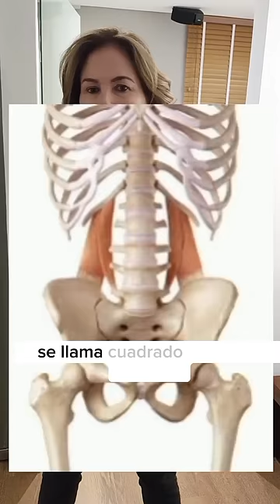ENEMIGO SILENCIOSO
Muchos solo conocen el cuadrado lumbar cundo tiene retracciónes y sienten dolor. Si llevan mucho tiempo con un dolor lumbar que no se soluciona prueben hacer este estiramiento.

✨️ como quitar dolor de espalda
✨️ dolor de espalda qué hacer
✨️ tengo dolor de espalda baja

Advertencia: Los ejercicios y consejos que se publican en esta cuenta no pretenden sustituir de forma alguna una consulta médica ni un tratamiento prescrito por un especialista.  Casi todos los ejercicios tienen indicaciones y contraindicaciones.  Personas con patologías y casos clínicos deben seguir solo las instrucciones de su médico especialista y fisioterapeuta.  Si usted decide hacer ejercicios de los publicados será bajo su estricta responsabilidad.
El número de repeticiones varía de una persona a otra, personalice el ejercicio, haga lo que para usted se sienta bien.